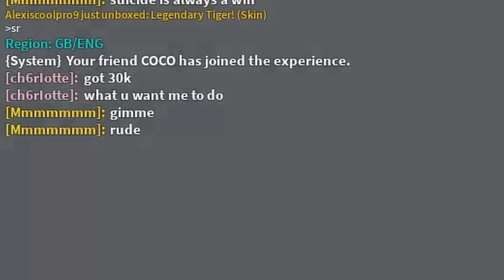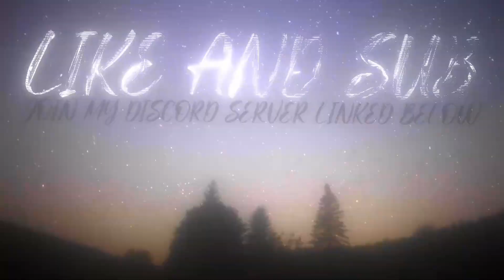DRAGONSLAYER IS THE BEST WEAPON... (Roblox Combat Warriors)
The Game

Discord Server